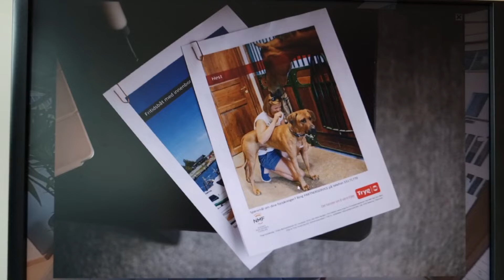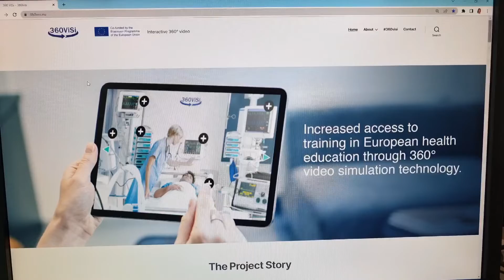Eksempel på bruk av 360°video inn mot undervisning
Å kunne produsere interaktiv 360°video på en enkel måte inn mot undervisning, har vært utgangspunktet for EU-prosjektet 360ViSi
Mari Linn Larsen, videoprodusent ved NETTOP-UiS, viser her eksempel på en læringsressurs som baserer seg på denne type teknologi. Ressursen er utviklet i samarbeid med Screen Story og Politihøgskolen.